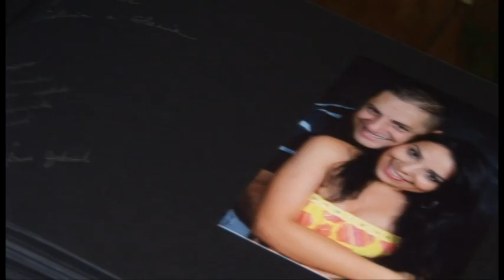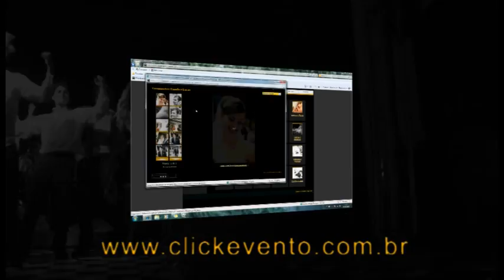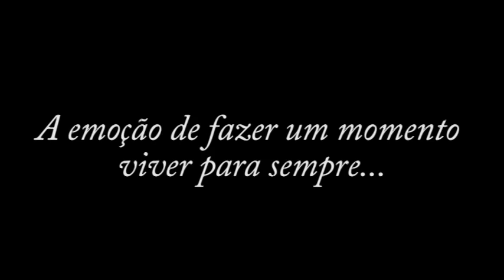Trailer de Casamentos. Click Evento -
"A emoção de fazer um momento viver para sempre".
Nossa equipe formada por excelentes profissionais, com equipamentos de última geração, unidos pela mesma paixão e talento, registramos o dia tão especial planejado por você!

Nossa filmagem conta com grandes profissionais do mercado e uma linguagem moderna e eficaz. Contamos com o auxílio de equipamentos modernos como Câmeras Full HD, SteadCam e Grua.
Equipamentos usados por grandes emissoras de TV que proporcionam imagens cinematográficas, sobre o olhar de grandes profissionais!

Av. Angélica, 501 - 5° andar

Cj. 506 - Higienópolis